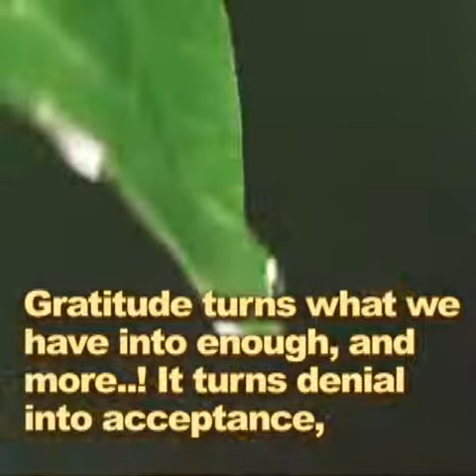12-03-2023 THOUGHT FOR TODAY